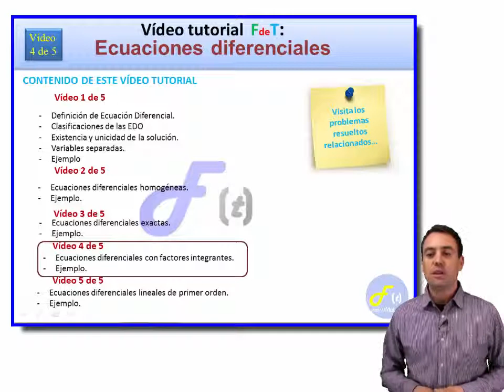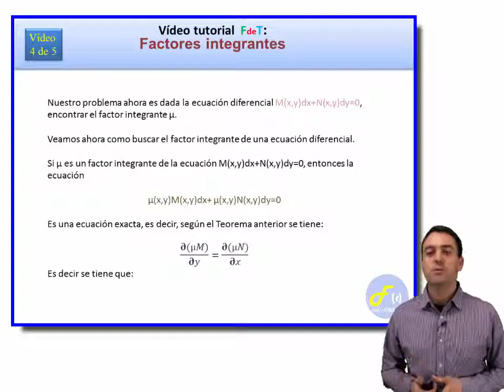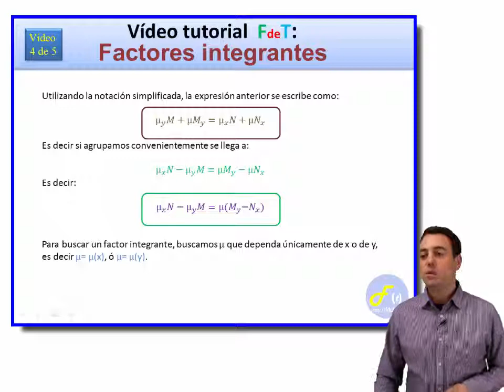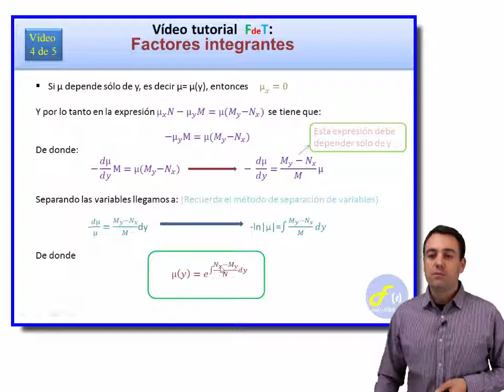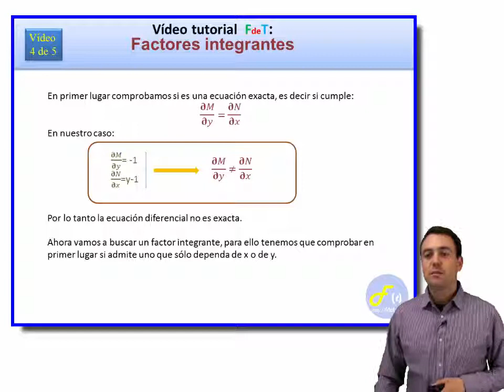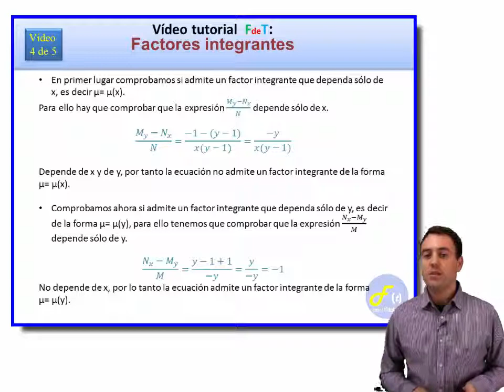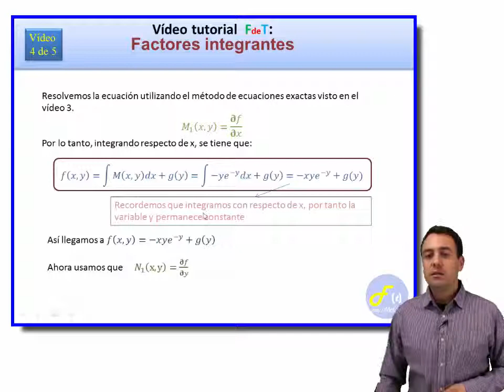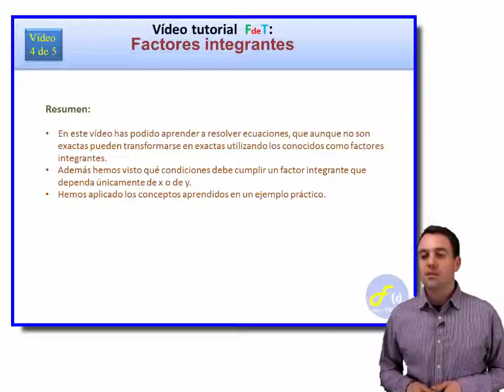FdeT: ECUACIONES DIFERENCIALES 4/5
En este vídeo de FdeT aprenderás qué es una ecuación diferencial con factores integrantes. Aprenderás a hallar los factores integrantes de una edo, y cómo se resuelve una ecuación diferencial utilizando este método. hay disponibles vídeos relacionados de teoría y problemas.